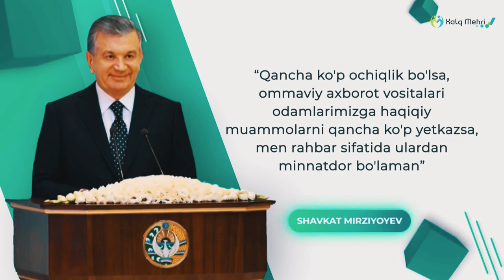БЕРУНИЙ ТУМАН ХАФТА БОЗОР АСВАЛТДА АХОЛИГА ШОЛИ ЭКИШГА ВА БАЛИК БОКИШГА РУХСАТ ЭТИЛДИ 18.06.2022